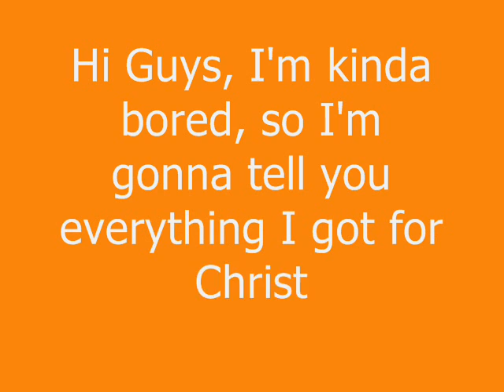What I got for Christmas!!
Hi guys! I wa sbored, so this is everything I got for Christmas! Enjoy!

* Pokemon Mystery Dungeon: Explorers of Sky for the DS
* Star Wars: the Force Unleashed for the Wii
* Warriors: The Rise of Scourge
* Diary of a Wimpy Kid: Do It Yourself Book
* Pokemon Diamond and Pearl Adventure Volume 3
* Weimaraner Webkinz
* Webkinz Hanging at the Pad Mouse Pad